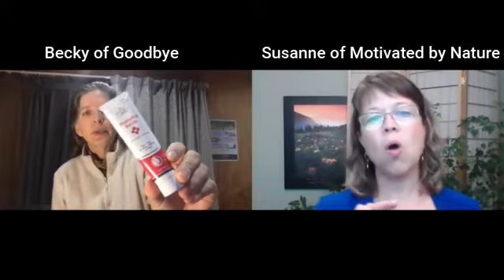Interview with Becky of Goodbye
This video gives a behind the scenes look at the Founder and Product Maker,  Becky of Goodbye.  She is based out of New Zealand and offers natural, non-GMO products for being outdoors.

She is offering the winner of the July ONLINE Wild About Nature Challenge 2 packages of Outdoor Skin Esssentials as well as a new product that has literally just come off the shelf.  Watch the video to find out more.

Have you registered for the July 2021 ONLINE Wild About Nature Challenge for a chance to win this product?  For more information and to sign up, viist